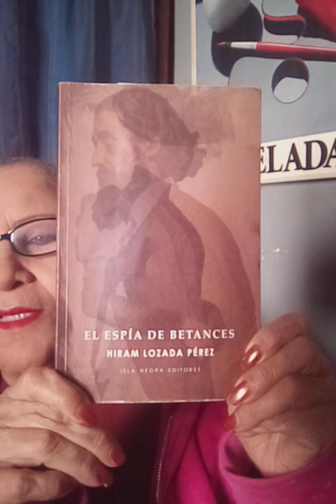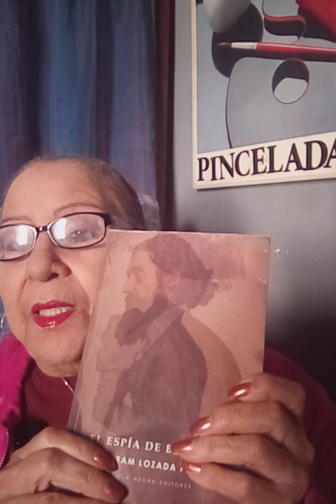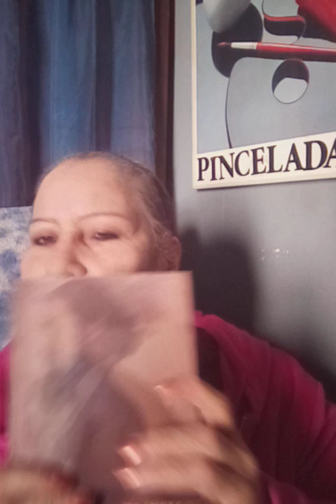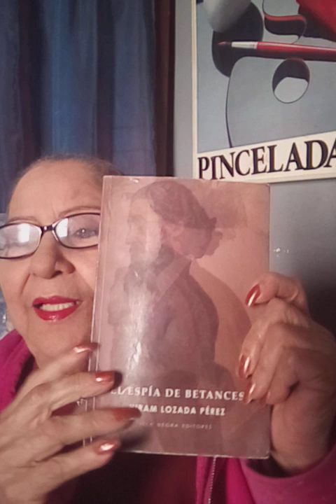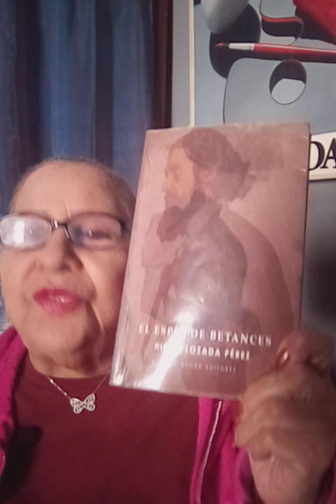El espía de Betances-Hiram Lozada Pérez - autor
Interesante relato sobre el prócer y actividades secretas en el siglo XXI tienen un desenlace inesperado.